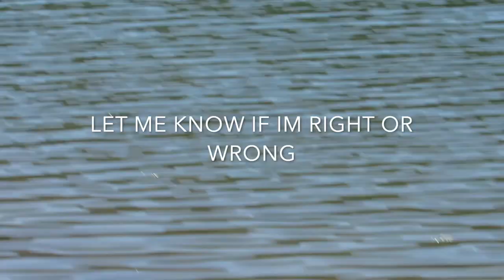Lake Mendocino Morning Carp Fishing Session